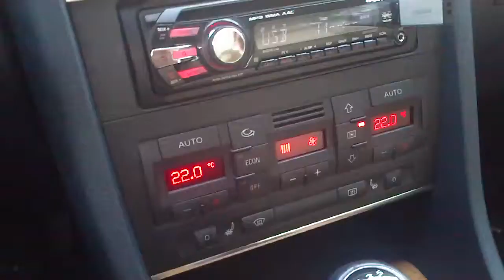Woofer im Audi A4 B7 LIMO